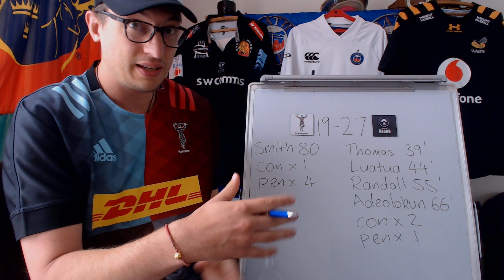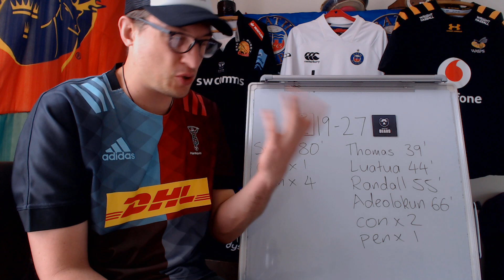Reviewing Harlequins v Bristol - Premiership Rugby Round 4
A look back at the Gallagher Premiership match from Twickenham Stoop between Harlequins and Bristol Bears